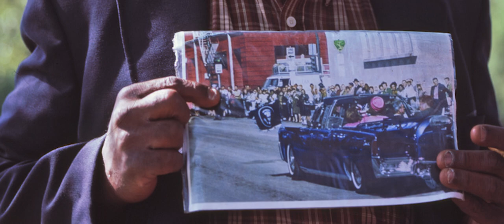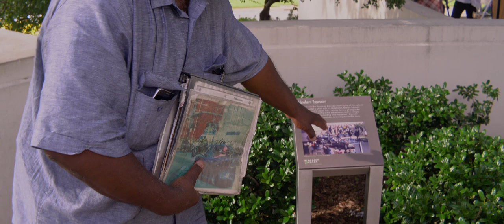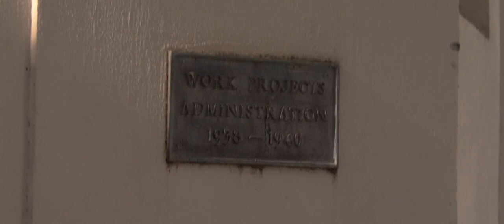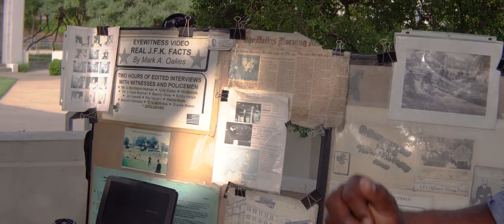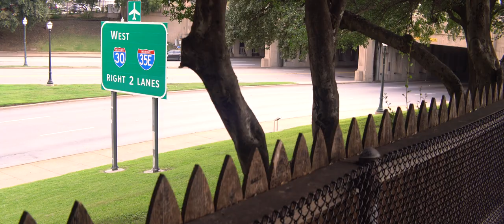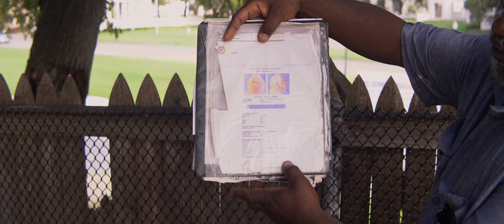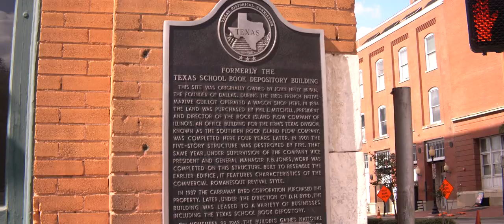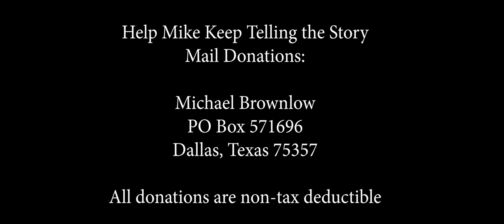Michael Brownlow on JFK Assassination Shorter Version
Michael Brownlow, an eyewitness to the assassination of JFK  recounts the events at Dealy Plaza and his summation of the event from a lifetime of research.